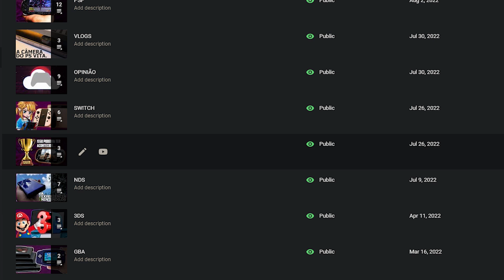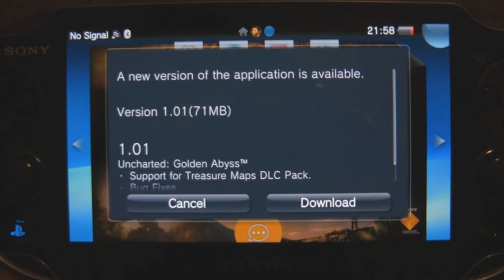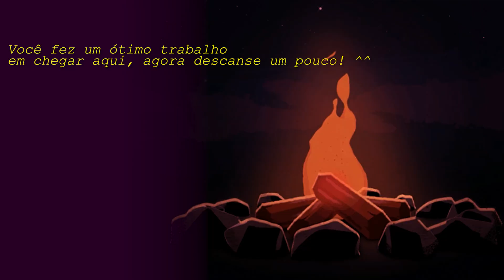Porque prefiro PORTÁTEIS do que consoles de mesa - Estamina Lite.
Neste vídeo explico o porquê de eu preferir consoles portáteis do que consoles de mesa. C:

Peace out C: